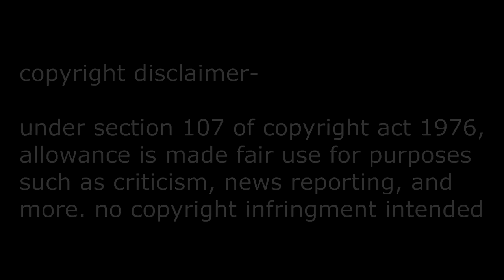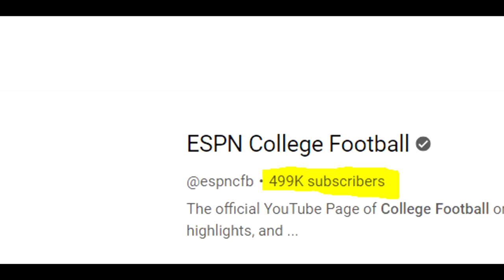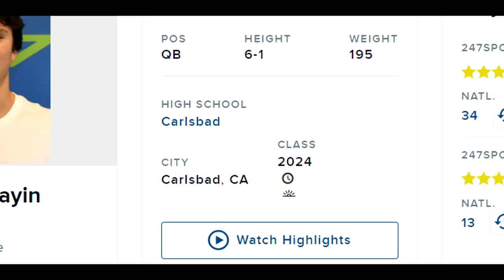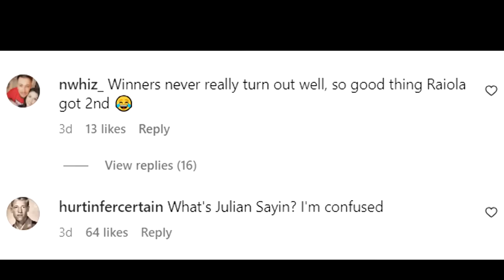Alabama Just Found Their Next Bryce Young!